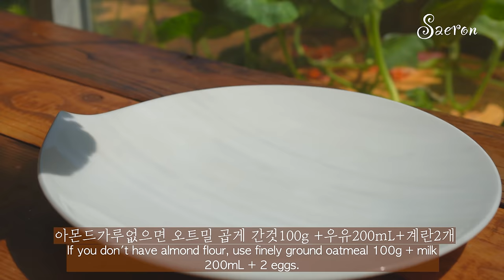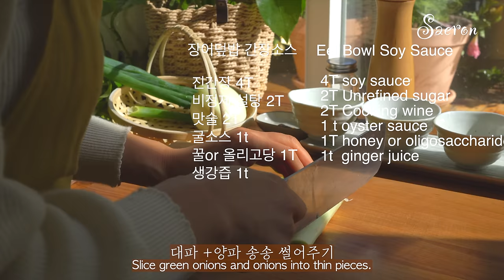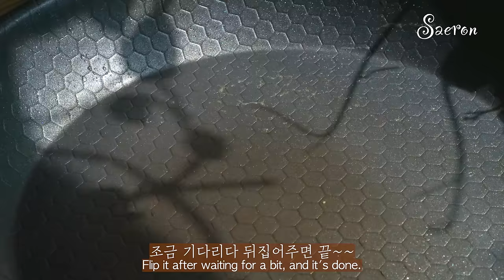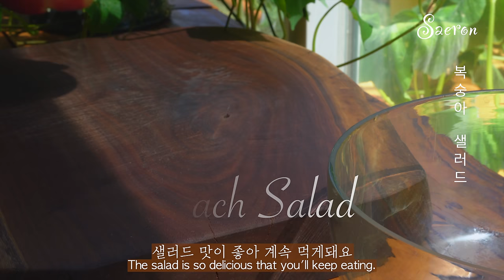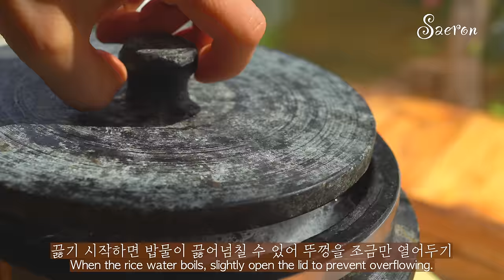도시락과 음식모음영상 | 장어덮밥 |귤 꽃샌드위치 | 쌀 아몬드 빵 | 국물떡볶이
오늘영상은 그 동안 만들었던
도시락과 여러 요리를 한번에 모아봤어요
즐겁게 시청해주시면 더욱 감사드릴게요

00- Intro
0:46- 오트밀 또띠아( oatmeal tortila)
4:49- 바나나빵 (Whole -Wheat Banana Bread)
8:24- 장어덮밥 도시락 (Eel Bowl Lunch box)12
12:44- 귤 꽃 샌드위치(Tangerine Flower Sandwich)
14:38- 쌀 아몬드 빵(Rice Almond Steamed Bread)
18:01- 달걀 샌드위치 (Egg Sandwich)
20:44- 피클 마요네즈 소스(Pickle Mayonnaise Sauce)
22:32- 복숭아 샐러드(Peach Salad)
25:07-두부조림 (Braised Tofu)
27:44- 상추재배(Lettuce cultivation)
31:34-상추샐러드(Lettuce Salad)
33:03- 차돌박이 쌈장 만들기 (Beef Brisket SSamjang)
36:53-영양 돌솥밥(Nutritious Hot Stone pot Rice)
40:18- 절인양파(Pickled onions)
41:27-양파 장아찌 소스(Pickled Onion Sauce)
42:15-오징어튀김(Fried Squid)
44:48-국물 떡볶기(Soupy TTeokbokki)

🏷️  아래 링크는 같은 상품이 그리고 최저가가 아닐 수 있습니다. 꼭 다시 검색해 보세요.😛
🏷️   다짜고짜 짤순이는 2가지 있어요 두개사면 약간 저렴해요
 🏷️  월넛 수제 조리도구는 네이버 스마트 스토어에서 구입했어요
🏷️      바이타믹스 Venturist Series 2L 초고속블렌더 V1200i
VQH

🛍️ 이 포스팅은 쿠팡 파트너스 활동의 일환으로, 이에 따른 일정액의 수수료를 제공받 습니다..
🏷️  OXO Good Grips 3-Blade Hand-Held Spiralizer
🏷️ Joseph Can-Do Plus Compact Can Opener
🏷️ sandwich wrap
🏷️ COLE & MASON Fresh Herb Keeper, Container, Clear.
🏷️ Altenbach ultracomb frying pan
🏷️ OXO large Salad spinner
🏷️ Joseph joseph O Egg boiling tongs 2-piece
🏷️ Kitchen Triangle Tongs
🏷️ Oil & Vinegar Dispenser.
🏷️ kitchen Stainless Steel Tongs
🏷️ Kitchen Triangle Tongs
🏷️ KStainless-Steel Egg Whisk
🏷️ Oil & Vinegar Dispenser.
🏷️ All-clad Square Griddle pan
🏷️ citrus lemon orange hand juicer
🏷️ Gourmia GEC275 2 Layer Electric Egg Cooker